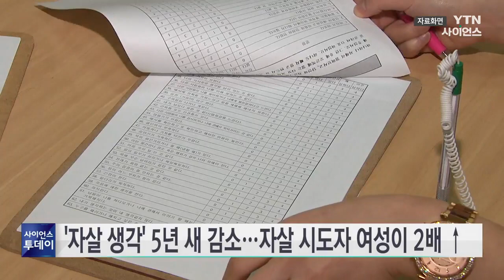'자살 생각' 5년 새 감소...자살 시도자 여성이 2배 ↑ / YTN 사이언스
살면서 한 번이라도 자살을 생각해본 사람은 15% 정도로 5년 사이에 다소 감소한 것으로 나타났습니다.

또, 자살을 시도한 사람 가운데 여성이 남성보다 두 배 가까이 많은 것으로 집계됐습니다.

보건복지부가 5년마다 실시하는 자살실태조사결과를 보면, 지난해 8월부터 석 달 동안 응답한 성인 2천8백여 명 가운데 자살을 생각해본 적 있는 사람은 14.7%로, 2018년보다 3.8%p 감소했습니다.

자살을 생각하는 이유로는 '경제적인 어려움'이 44%로 가장 높았고, '가정생활 여려움'이 42%, '정서적 어려움'이 19%로 뒤를 이었습니다.

또, 실제로 자살을 시도해 의료기관을 방문한 3만6백여 명을 분석한 결과, 여성이 64%로 남성보다 1.8배 많은 것으로 나타났습니다.

이 가운데 19살부터 20대까지가 9천여 명, 29%로 가장 높았고 18세 이하가 15%로 뒤를 이어, 10대에서 20대 젊은 층에서 자살시도자가 많았습니다.

자살을 생각해 본 사람들 가운데 절반 이상은 전문가 상담을 받을 의향이 있는 것으로 나타났고, 언론보도나 미디어가 자살 시도를 부추기는 영향이 있다는 응답도 52%에 달했습니다.

우울감 등 말하기 어려운 고민이 있거나 주변에 이런 ...